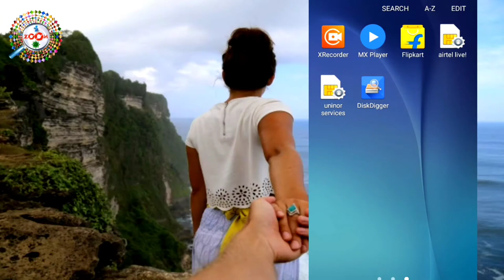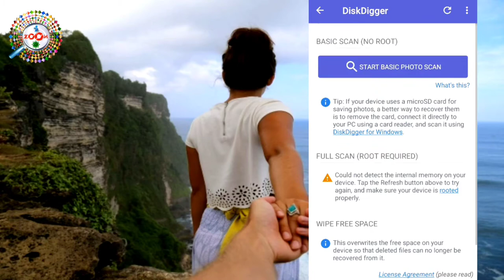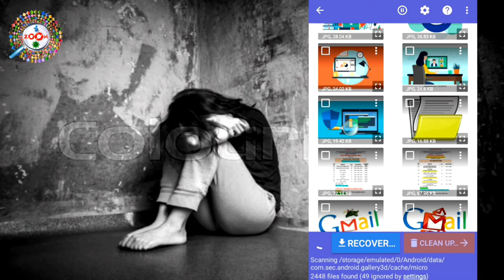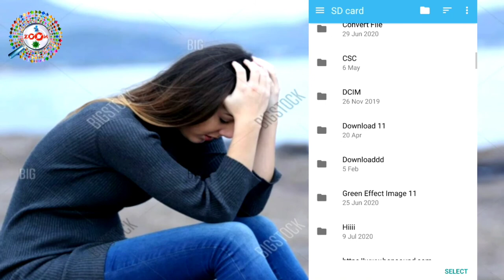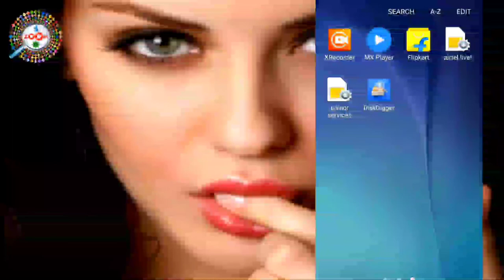गैलेरी से डिलीट हुए फोटो वापस कैसे लाये || How to Recover Delete Photos From Gallery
Is video me mai aap ko bataya hu ki agar aap se galti se koye bhi photo delete ho jata hai to us ko aap kaise wapas layenge,mai aap ko is video me step-by-step bataya hu ki kaise aap apna photo ko wapas la sakte hai,
Dosto aap se nivadan hai ki agar abhi tak aap mere video ko like nhi kiye hai to video ko like kijiye,agar aap mere channel pe naye hai to channel ko subscribe kar lijiye kyou ki mai par day naya-naya video upload karta hu aur aap ko mere video se jarur naya-naya jankari milegi.

Hi Guys My Self "Engineer Raza" and You'r Watching "Taza Khabar" YouTube Channel in this Channel you will learn about Life Technology, Internet, Social Media, Mobile Application, Software, Gadgets Review, Unboxing and much more...

tags for reference : gallery se delete huye photo wapas kaise laye,how to recover delete photo from gallery,gallery se delete huye photo recover kaise kare,gallery se delete photo wapas laane ka tarika,gallery se photo delete ho gaya wapas kaise aayega,galti se photo delete ho gaya wapas kaise laye,galti se delete huye photo wapas kaise laye,phone se photo delete ho gaya wapas kaise laye,delete photos recovery app,delete photo kaise nikale,delete photo kaise recover kare,how to recover delete photos,how to recover delete photos from android phone,how to recover delete photos from google photos,how to recover delete videos from android phone,delete photo recovery android,delete photos recovery,galti se photo delete ho gaya wapas kaise laye,galti se delete huye photo wapas kaise laye,phone se photo delete ho gaya wapas kaise laye,zoom,taza khabar,engineerraza,engineer raza,video ko wapas kaise laye,delete video ko wapas kaise laye,screenshot delete ho gaya wapas kaise laye,image delete ho gaya wapas kaise laye,video ko recover kaise kare,photo ko recover kaise kare,image ko recover kaise kare,photo recover,video recover,photo,image,video,files ko recover kaise kare,recording ko recover kaise kare,massege ko recover kaise kare,document ko recover kaise kare

Engineer raza